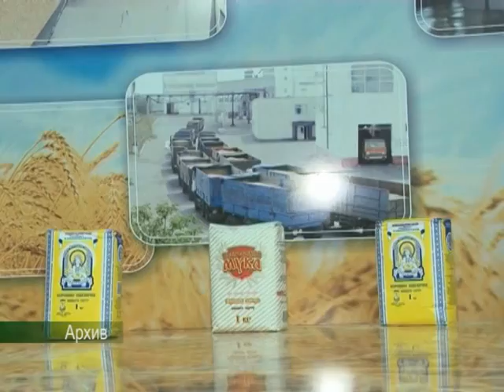НКХП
1 марта коллектив Новопокровского комбината хлебопродуктов отмечает 25-летие со дня создания предприятия. Сейчас оно является одним из крупнейших в Украине зерноперерабатывающих производств  госрезерва. В состав НКХП входят зерносушильный комплекс, элеватор, мукомольный и комбикормовый заводы. На сегодняшний день продукция под торговой маркой «Покровчанка» известна далеко за пределами Харьковской области. Подробнее об истории предприятия и самом производстве -- далее.